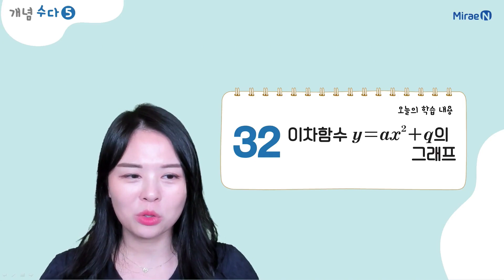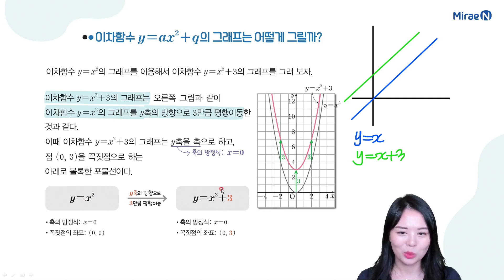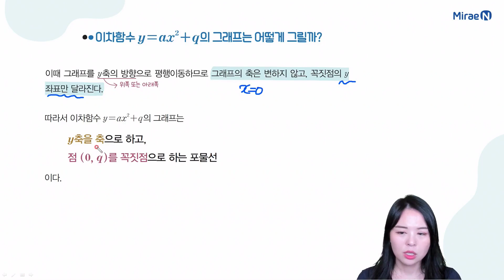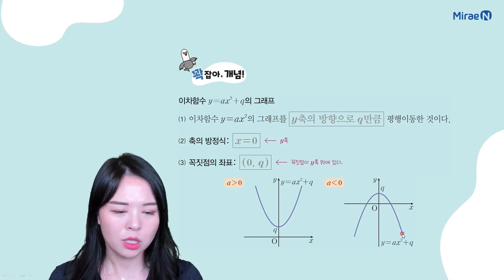개념수다5 중3상 11단원 32 이차함수 y=ax²+q의 그래프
미래엔 개념수다 중등 수학3상 개념 강의 이차함수 이차함수의그래프 이차함수y=ax²+q의그래프#y축의방향으로q만큼#평행이동